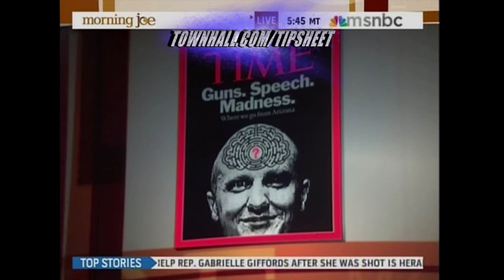TIME Targets Guns!